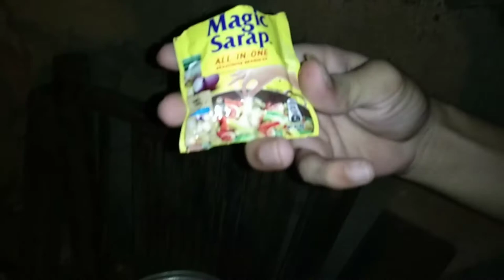CATCH & COOK SEA CREATURES